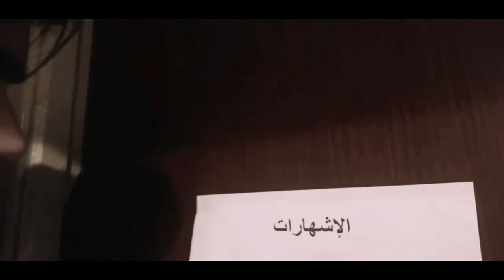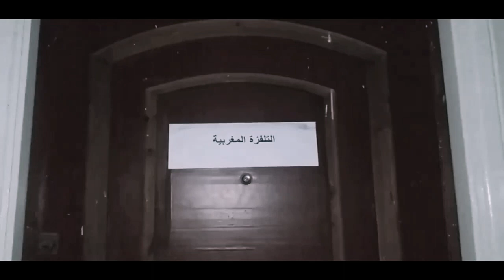برامج رمضان التلفزة المغربية قصة رعب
برامج رمضان التلفزة المغربية قصة رعب فيلم
فايسبوك